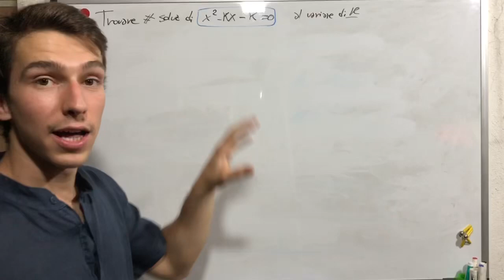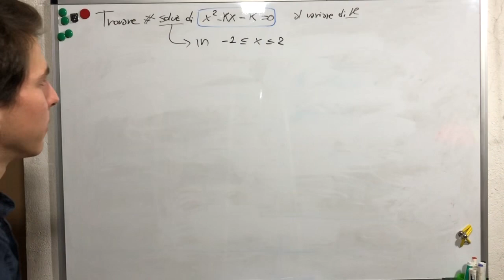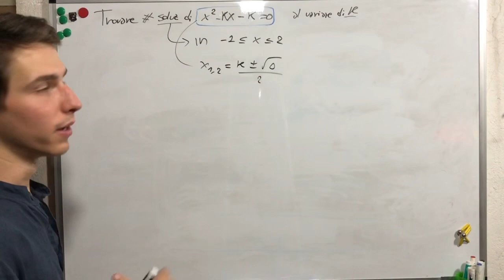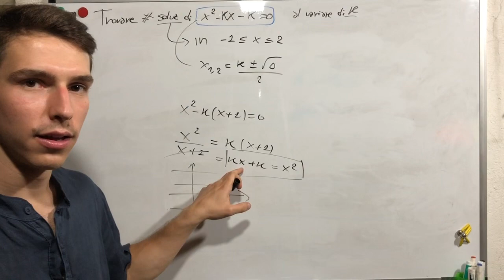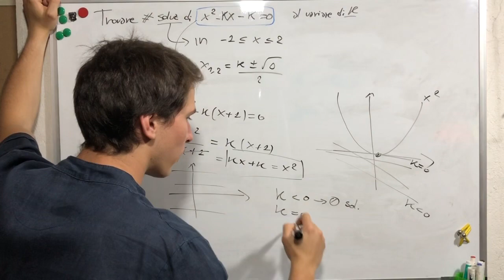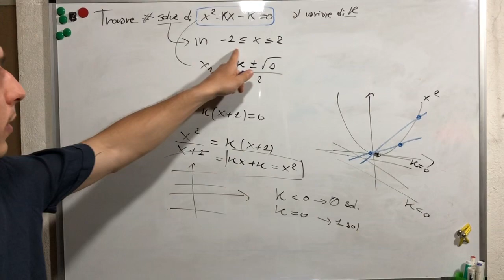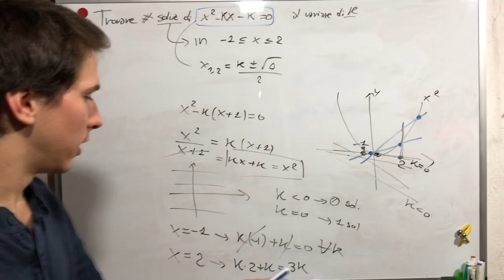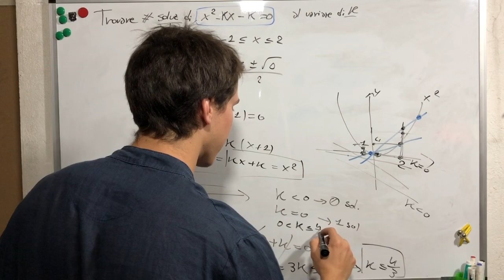NON è Come Sembra! - Equazione Parametrica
Ciao a tutti! In questo video ho voluto proporvi un’equazione parametrica in cui mi sono imbattuto, sapreste trovare altri metodi risolutivi? Fatemelo sapere!